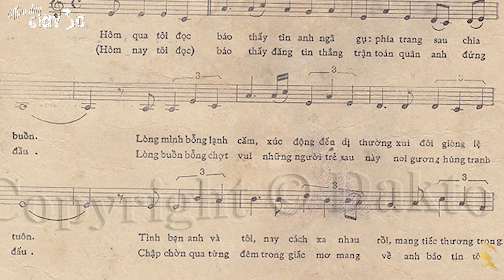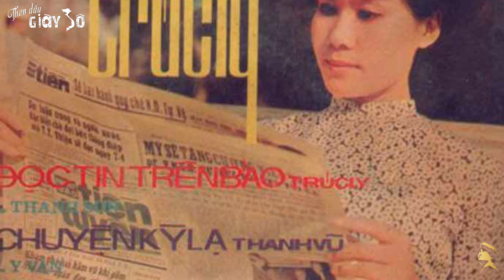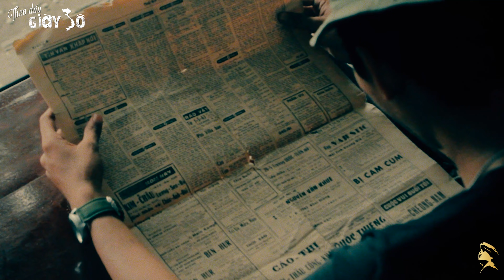Nói Về Nhạc Phẩm "ĐỌC TIN TRÊN BÁO" Sử Ca Thời Loạn | Sử Nhạc Thời Xưa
"Anh mất đi non sông tôn thờ
Quê hương lửa ngút trời, thì còn tôi đi tới."

Đó là phần lời của ca khúc Đọc Tin Trên Báo, được ca sĩ Trúc Ly thu âm trong dĩa nhựa 45 vòng của hãng dĩa Thiên Thai vào năm 1969, bạn có thể nghe ca khúc này ở bên dưới. Ít người biết rằng ca khúc này được nhạc sĩ Thanh Sơn viết dành cho người bạn nhạc sĩ là Dzũng Chinh (tác giả ca khúc Những Đồi Hoa Sim) khi nghe tin nhạc sĩ này hy sinh trên ᴄhiến tɾường.

Lời bài hát "Đọc Tin Trên Báo"
        Tác giả : Nhạc sĩ Thanh Sơn
        Trình bày : Tiếng hát Trúc Ly

Hôm qua tôi đọc báo thấy tin anh ngã gục,
Phía trang sau chia buồn.
Lòng mình bỗng lạnh căm,
Xúc động đến dị thường, xui đôi dòng lệ tuôn.

Tình bạn anh và tôi nay cách xa nhau rồi,
Mang tiếc thương trong đời
Những ngày vui tắt lịm,
Màu trời loang màu tím
Như tiễn đưa linh hồn một người vừa ra đi.

Anh ngã đi như bao anh hùng,
Quê hương buồn não nùng,
Hận thù trên tay súɴɡ,
Từ miền xa mấy thằng trong bọn mình,
cũng nhận được hung tin.

Giọt lệ rơi nức nở thương cuộc tình,
Hai đứa mình ngăn đôi.

Hôm nay tôi đọc báo thấy đăng tin thắng trận,
Toán quân anh đứng đầu.
Lòng buồn bỗng chợt vui,
Những người trẻ sau này,
Noi gương hùng tranh đấu.

Chập chờn qua từng đêm,
Trong giấc mơ anh về,
Anh báo tin tôi rằng,
Những người đi lính trận,
Một lần đi còn thiếu,

Nhưng nước non thanh bình,
Thì dù là bao nhiêu.